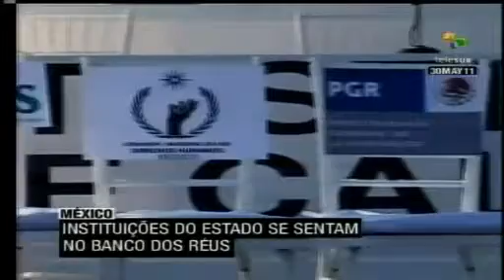México: pais de crianças incendiadas pedem justiça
Os pais de 49 crianças mexicanas mortas num incêndio na Creche ABC em Hermosillo, no norte do México, reclamam justiça. No último domingo foi realizado um julgamento cidadão simbólico contra os responsáveis pela tragédia acontecida há dois anos. teleSUR